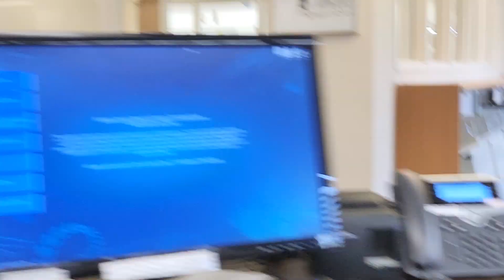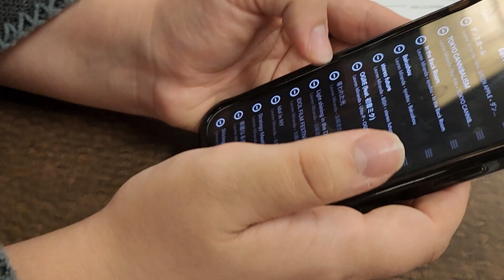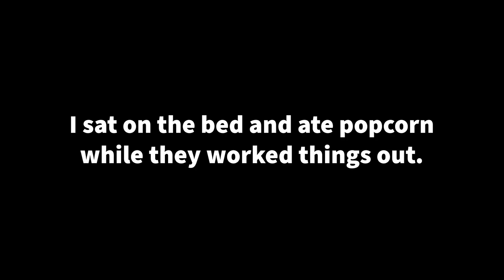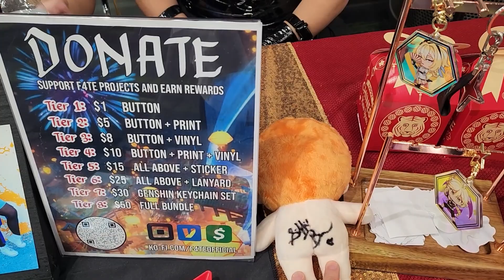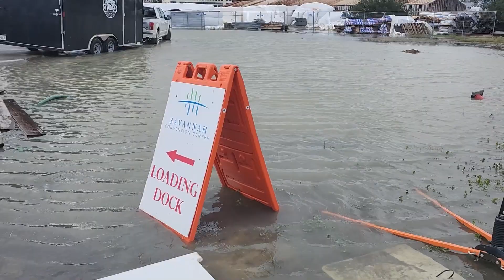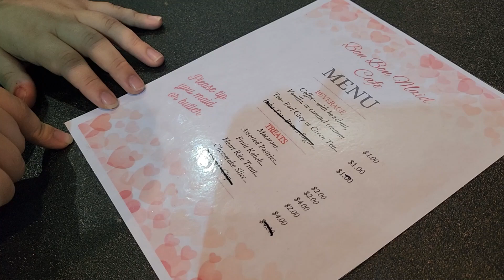[VLOG] We were invited as guests to a convention!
Savannah Animazing in Savannah Georgia, invited us to perform for a weekend. The trip had plenty of shenanigans, from braving the flood and cold, to making new friends. We had a lot of fun!

Shout out to our friends on instagram.